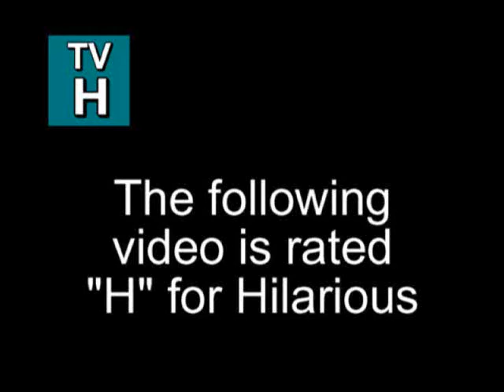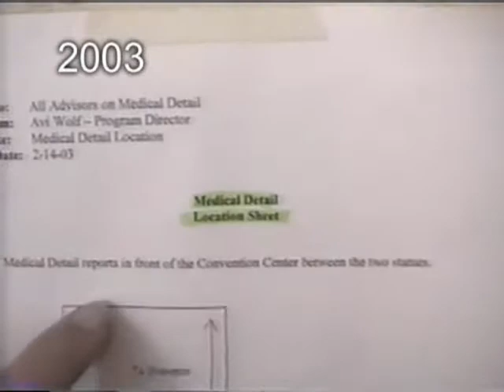Y&G Medical Detail - 2003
The first and best of our grand adventure.